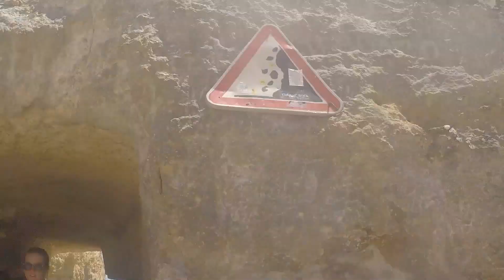Portugal, Summer 2015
Portugal, Algarve, July 2015
Filmed on GoPro Hero 4 Silver, 1080p